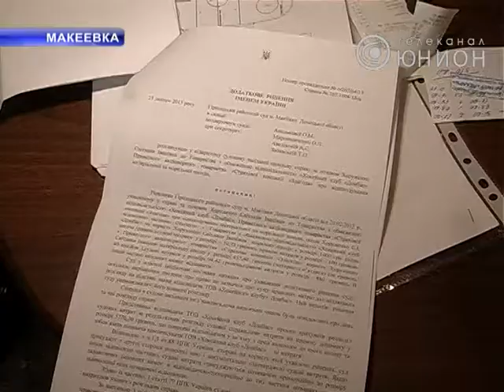Пошла на хоккей, а попала в больницу